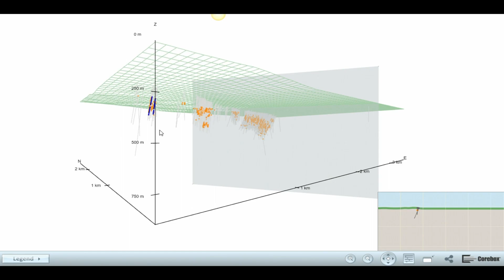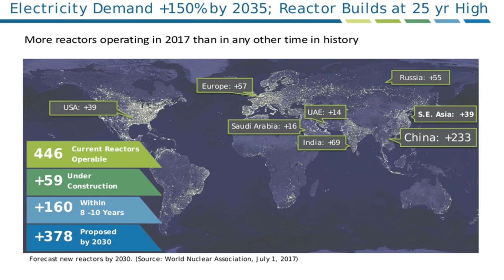Fission Uranium - Two Prong Approach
Ross McElroy the President, COO, and Chief Geologist for Fission Uranium sits down with Maurice Jackson of Proven and Probable to discuss the most recent developments at the award winning  "Triple R Deposit".  Mr. McElroy shares that Fission has found new exciting discovery identified as the R1515W, which has expanded the "Triple R Deposit" mineralized trend to 3.17 km!  In addition, Mr. McElroy conveys the new "2 Prong Approach" that Fission is implementing which focuses on 1) Advanced Project Development  and 2) Exploration Drilling. Finally, Mr. McElroy discusses the fundamental catalysts for Fission Uranium.  Shareholders have good reason to be excited about the deep value proposition for Fission Uranium.